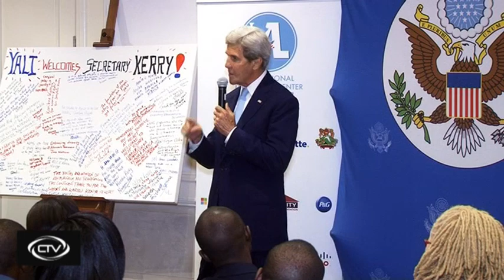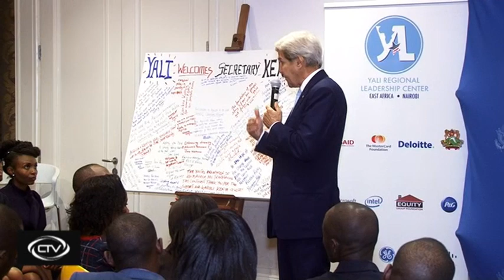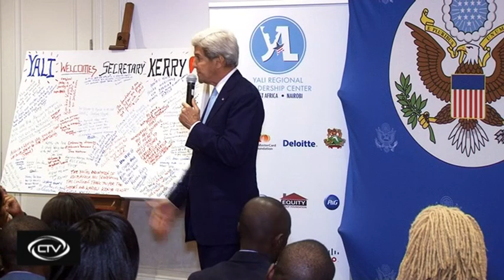Obama ‘deeply concerned’ by extra-judicial killings, Kerry says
Kerry said it was one of the concerns he raised during talks with President Uhuru Kenyatta whom he met at State House Nairobi on Monday morning.